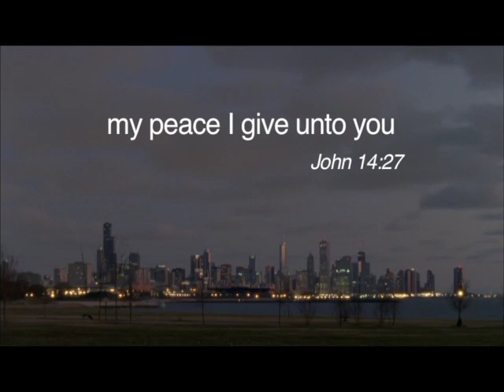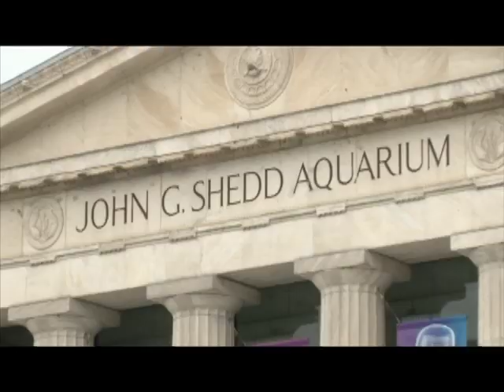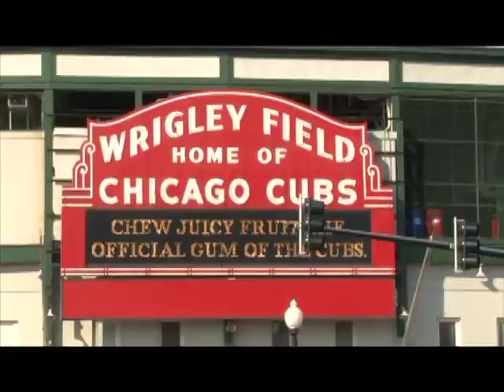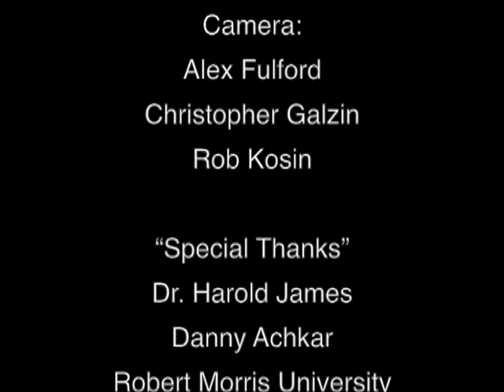Melkite Convention 2014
Hosted by St. John the Baptist Byzantine Catholic Church